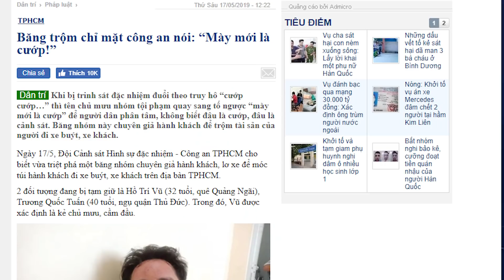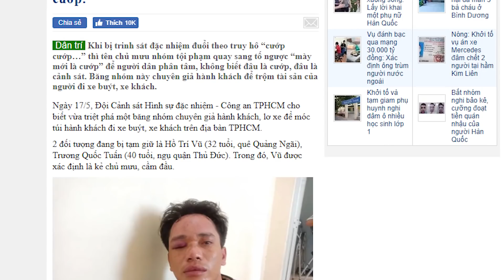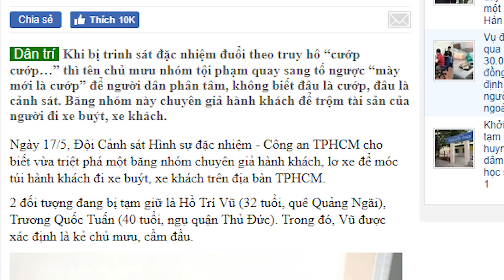VoteTv || Băng trộm chỉ mặt công an nói "MÀY MỚI LÀ C.Ư.Ớ.P"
Cùng bình luận về câu chuyện được đăng tải trên báo Dân Trí. Cảnh sát đặc nhiệm bị băng trộm chỉ mặt nói "mày mới là cớp". Nghe hài và hay nhưng còn là đúng cả về nghĩa bóng lẫn nghĩa đen nữa các bạn ạ